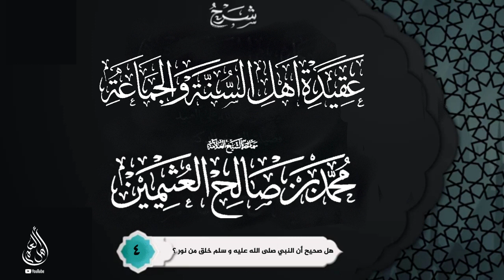العقيدة | هل صحيح أن النبي صلى الله عليه و سلم خلق من نور ؟ - الشيخ ابن عثيمين ( الإيمان بالكتب )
سلسلة من "عقيدة أهل السنة والجماعة" - الشيخ العلامة محمد بن صالح العثيمين.

الشيخ : محمد بن صالح العثيمين, تولى رئاسة جمعية تحفيظ القرآن وفاز بجائزة الملك فيصل لخدمة الإسلام, كان عضواً في هيئة كبار العلماء في المملكة العربية السعودية, توفي عام 1421هـ / 2001 م ودفن في مكة.

العقيدة,
العقيدة الواسطية,
العقيدة الطحاوية,
العقيدة الاسلامية,
العقيدة الاسلامية السمحة,
العقيدة الصحيحة,
العقيدة الاشعرية,
العقيدة الاسلامية واثرها على الفرد والمجتمع,
العقيدة الواسطية لابن تيمية,
عقيدة ياسين العمري,
العقيدة من القرآن والسنة,
منهج اهل السنة والجماعة في تلقي العقيدة,
العقيدة للنابلسي,
العقيدة للمبتدئين,
عقيدة أهل السنة والجماعة,
أهل العلم,